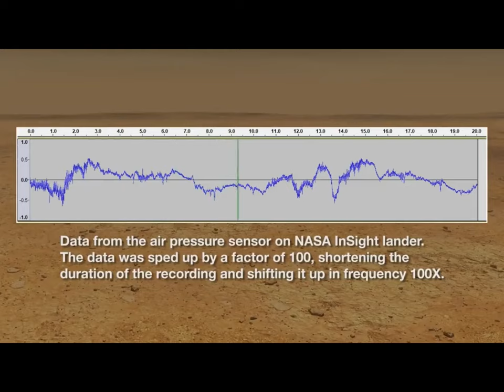🎧ЗВУК ВЕТРА И ПЕРВЫЕ ДАННЫЕ СЕЙСМОГРАФА НА МАРСЕ (InSight)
ЗВУК ВЕТРА НА МАРСЕ + Zero Space (Visual Music)
➫Музыка Илья Погукай
➫Видео монтаж Богдан Куляев
THE SOUND OF THE WIND AND THE FIRST MARCH SEISMOGRAPH DATA (InSight)
✔️ Studio Sonysout

Если понравилось ➜ поставь 👍 поделись этим видео

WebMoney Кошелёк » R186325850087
P76925173 Аккаунт | Payeer® E-Wallet

Поддержите этот проект, чтобы он вышел в свет.